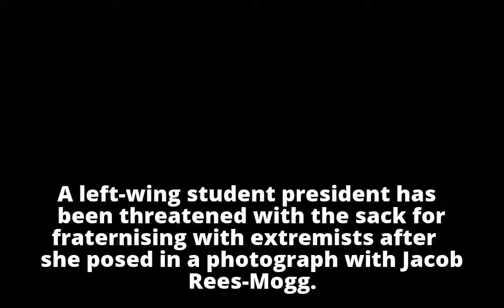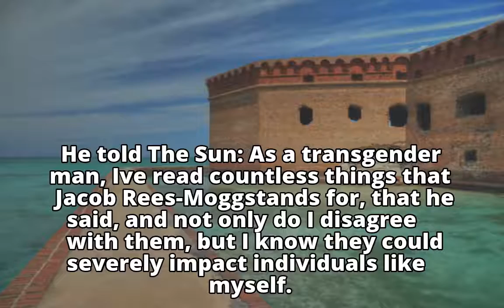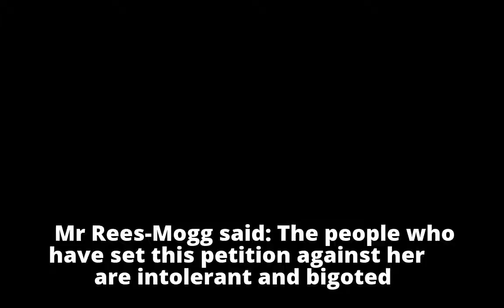Left-wing student union president, 22, is threatened with the SACK for 'fraternising with extremists